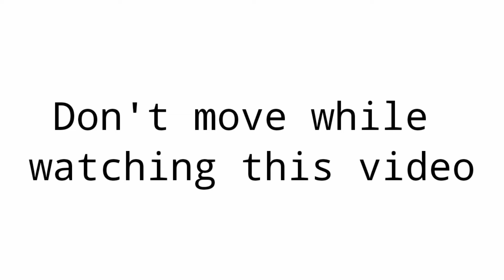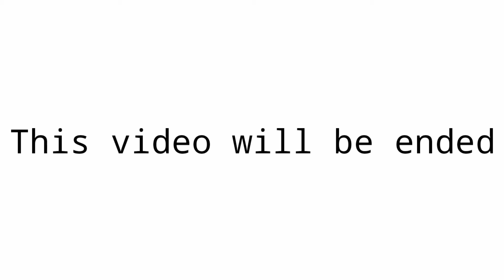Don't Click The Switch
Don't Click Please

Subs